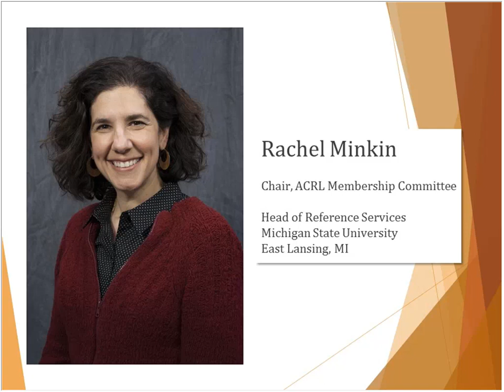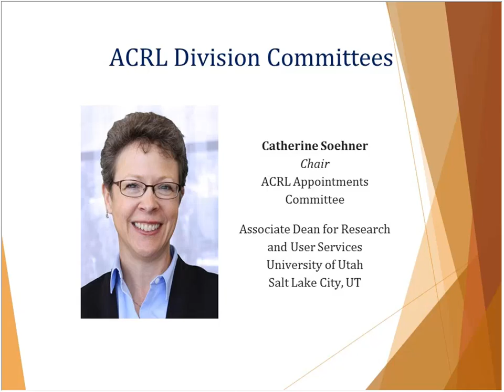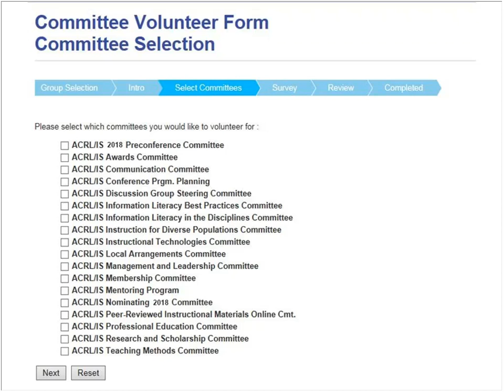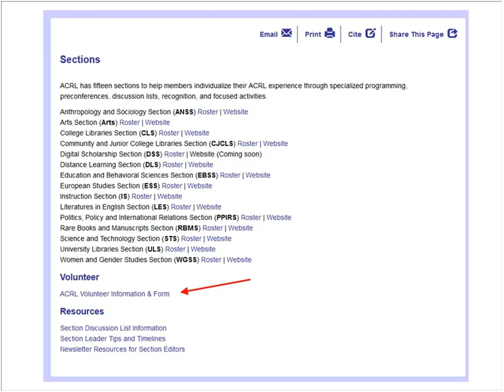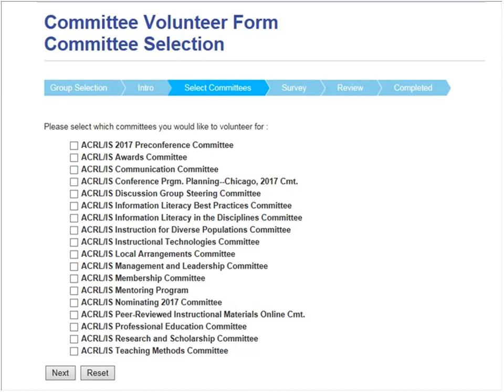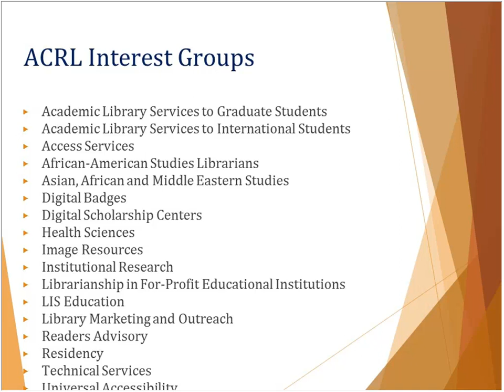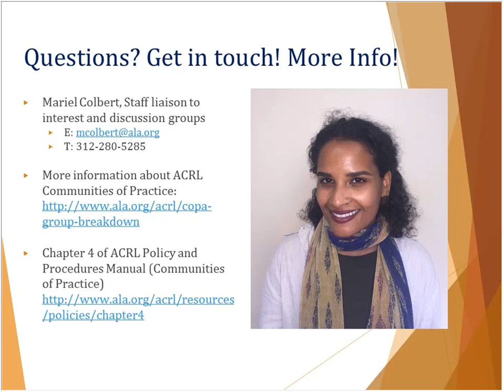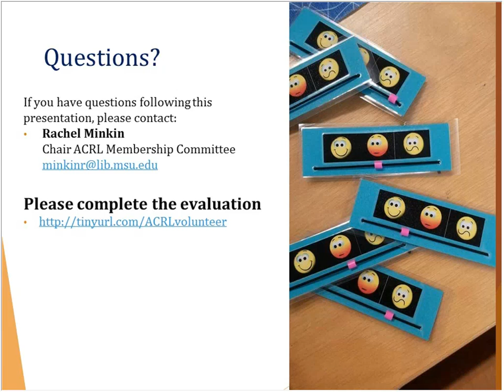ACRL Membership Committee: Getting Involved in ACRL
Recording of the December 13, 2017, ACRL Membership Committee: Getting Involved in ACRL